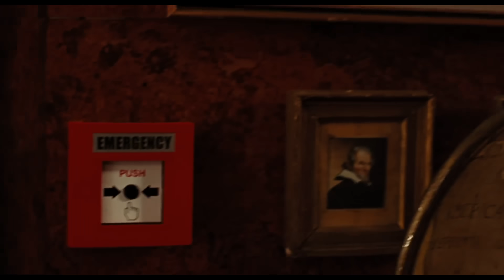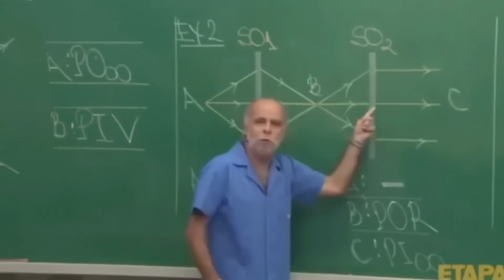Hellboy terá um CONFRONTO contra o ANJO DA MORTE que decidirá o DESTINO da TERRA! - Recap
A trégua entre o reino invisível e a humanidade foi quebrada, e sobre a Terra paira a ameaça de erupção do Inferno. Hellboy terá que enfrentar uma criatura que transita entre os dois mundos e lidera um exército de horríveis seres.[2]

Filme: Hellboy II - O Exército Dourado